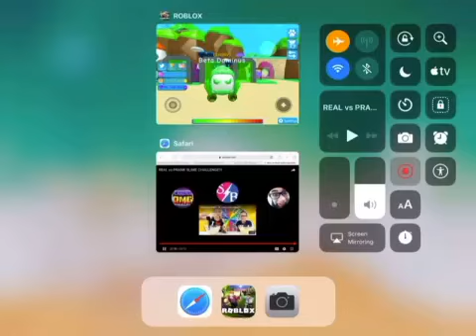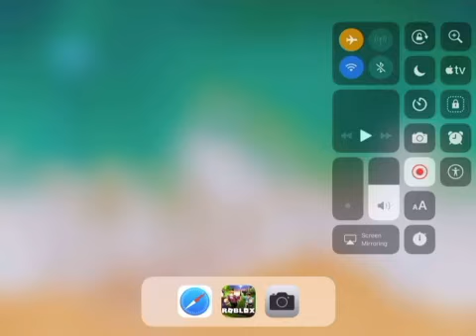SHINY BETA DOMINUS? - Bubble Gum Simulator - Pet Showing EP1